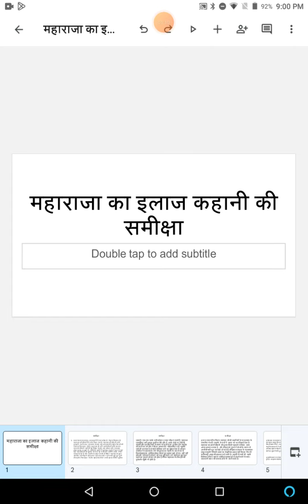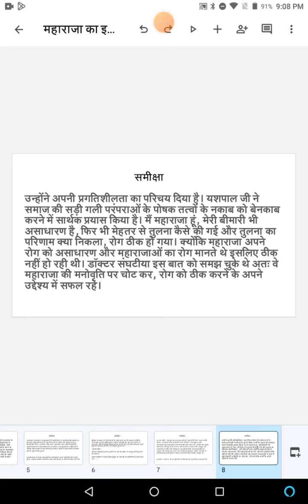महाराजा की कहानी की समीक्षा